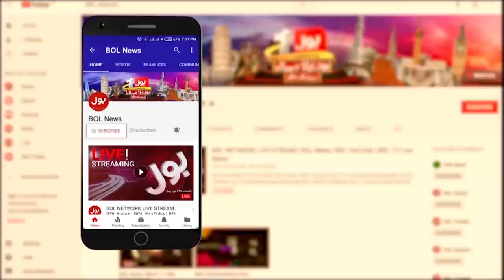Imran Khan Big Speech today | Why PPP and PMLN Together Today? | Breaking News